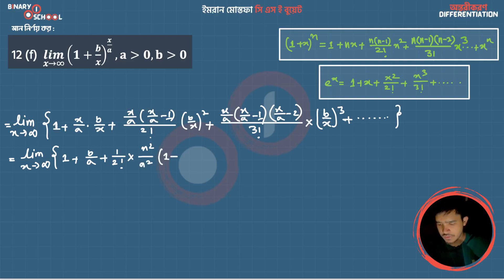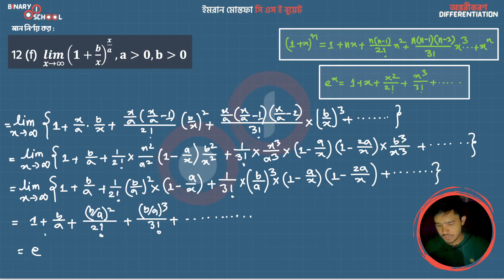M 1 KU Ch 9 A Exc 12 f